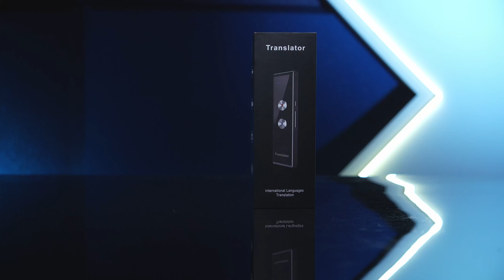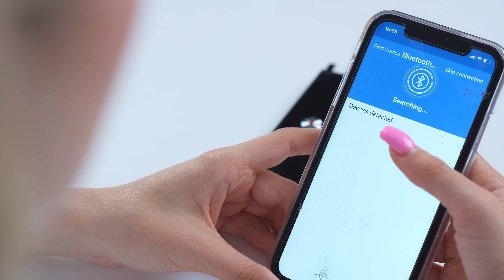Translatory głosowe | Strefa testów OLX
I ten moment kiedy... odbiera Wam głos 🥲

W tym odcinku Emilka testuje dla Was translatory głosowe!
I życie staje się łatwiejsze 😅

A jeśli szukacie translatorów głosowych w okazjonalnej cenie, zajrzyjcie koniecznie do kategorii Elektronika na OLX

Miłego oglądania!

00:31 - wstęp
1:53 - translator Braders (opis, cena na OLX)
3:34 - translator Vasco (opis, cena na OLX)
5:16 - podsumowanie